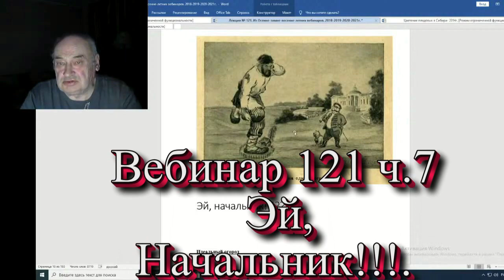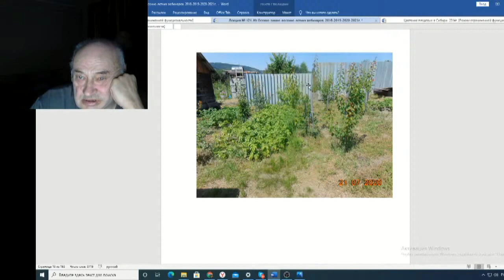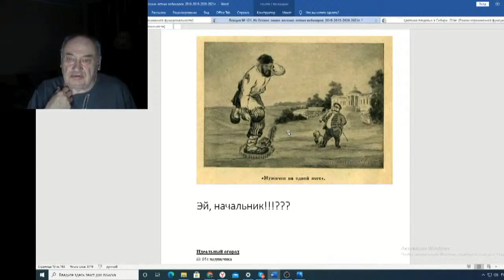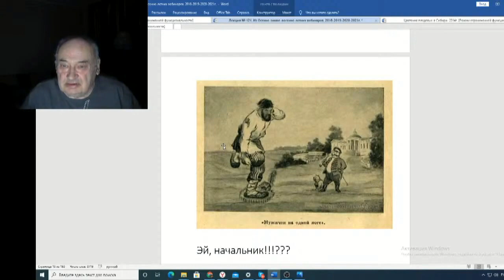Железов Валерий Вебинар 121 ч 7 Эй, начальник